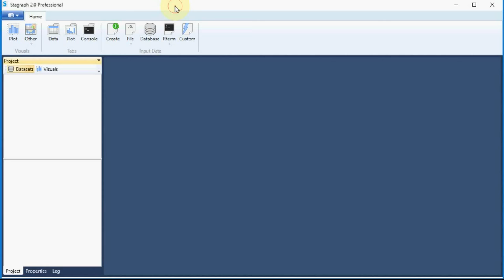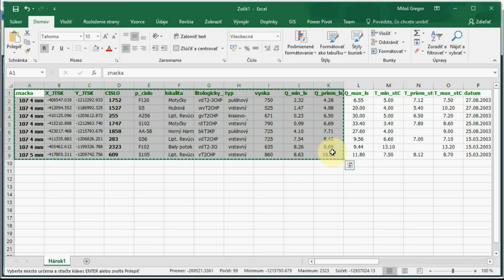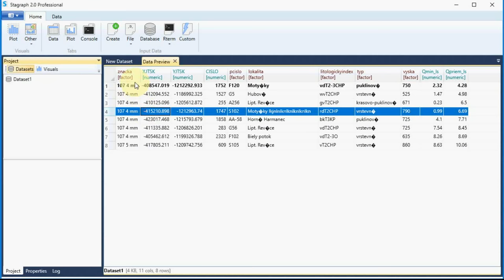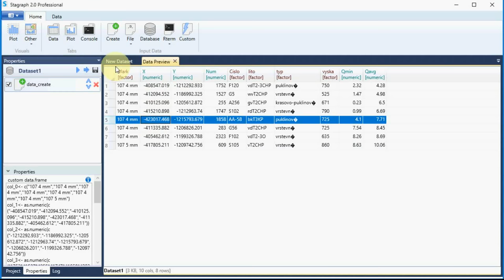Stagraph 2.0 - Create Dataset in Spreadsheet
Simple tutorial that describes how you can create custom dataset directly inside the Stagraph using the built-in spreadsheet.